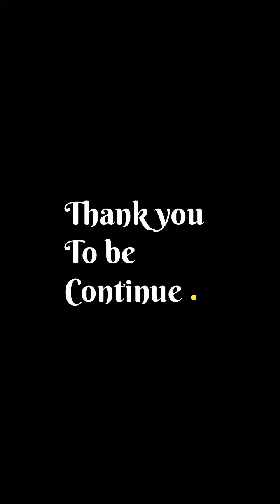Wood NUTS & BOLTS Puzzle